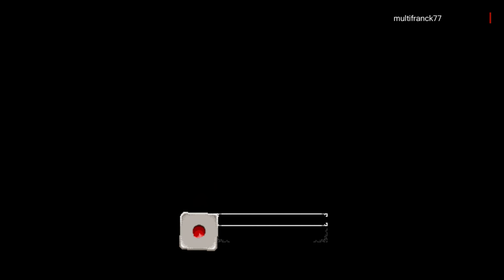DEEDLIT IN WONDER LABYRINTH TEST GAMEPLAY XBOX SERIE X.🇫🇷🎮⚔🛡🏰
Record of Lodoss War Deedlit in Wonder Labyrinth.
Les combats sont, à mon avis, très intéressants car ils exigent minutie, précision, rapidité et stratégie.
Plus vous tuez d’ennemis sans être touché, plus vous accumulez des cubes de la couleur de l’élément adverse (par exemple, si vous tuez des ennemis avec Salamander, vous accumulez des cubes bleus pour Sylph), montant le niveau d’attaque de l’esprit jusqu’au niveau 3. Une fois le niveau 3 atteint, vous aurez la possibilité de regénérer votre vie si vous utilisez l’esprit en question. Mais attention, le moindre dégât vous fera perdre un niveau à l’esprit et il ne vous regénèrera plus. Également, plus le niveau de l’esprit utilisé en combat est élevé, plus les dégâts que vous infligerez seront importants.

chapitres

00:00 introduction
03:00 aventure
06:00 monstre
08:00 magic
10:00 conclusion